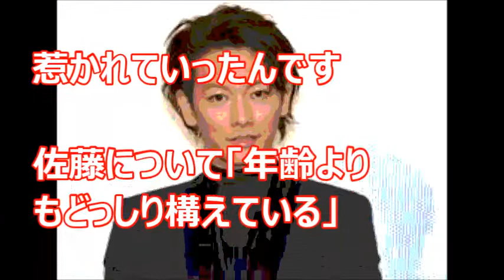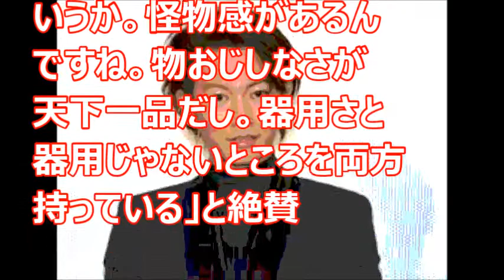【超絶】佐藤健 イケメン俳優→演技派俳優！半端ない！！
ルーキーズから彼の俳優業さが、半端なく、演技がうますぎ。
たしかに演技派認定！！

【関連動画】
佐藤健 サントリーウイスキー知多『僕らのウイスキー』篇 30秒 サントリー CM
佐藤健出現! 超イケメン俳優に女子メロメロ! 怪奇現象にココリコ田中がビビりまくる! 10/27(木)『モニタリン
[NEW] 関ジャニ∞クロニクル【佐藤健がいきなりドッジに参戦!ハイテンションキャラ解禁】20161008 [HD]